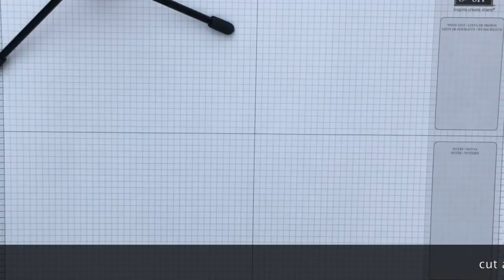Corner Fold Card / carte à coin plié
Comment réaliser une carte qui change un peu !